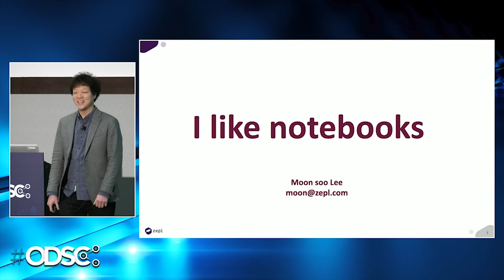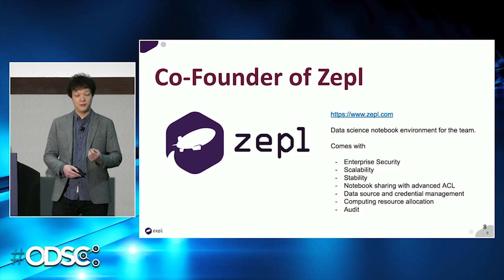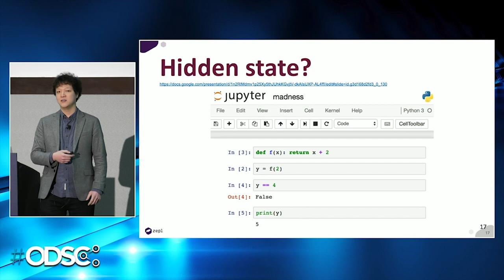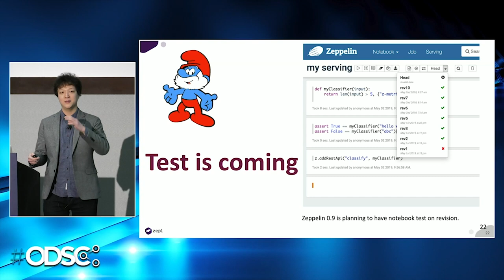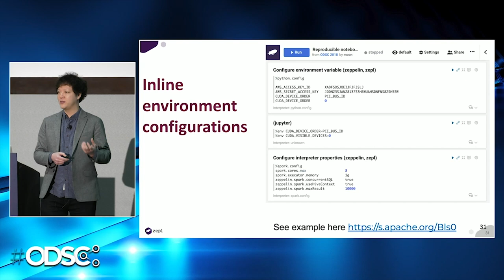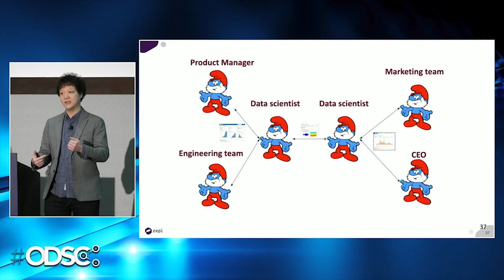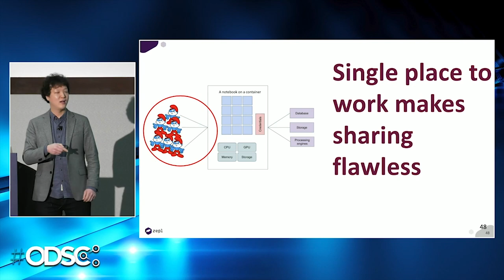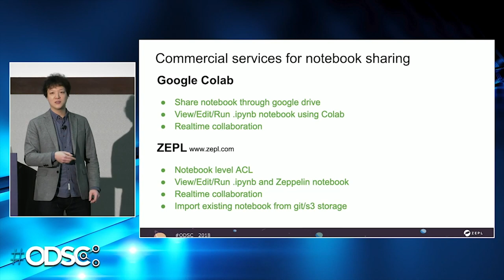Moonsoo Lee - I Like NoteBooks | ODSC East 2019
As the creator of the Apache Zeppelin notebook, in this video Moonsoo Lee describes his own perspective on this subject … which is that I like notebooks!

Watch the video to learn about the following:
-       Where notebooks play well, and where they do not.
-       Best practices of using notebooks for “data” and “collaboration”
-       How to apply software engineering best practices to notebooks